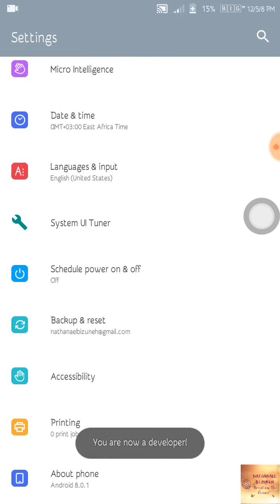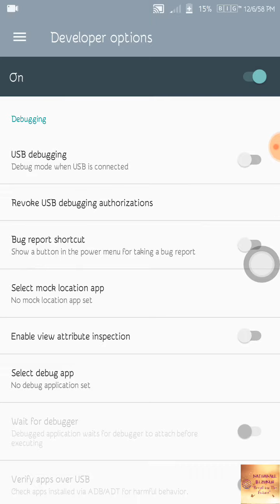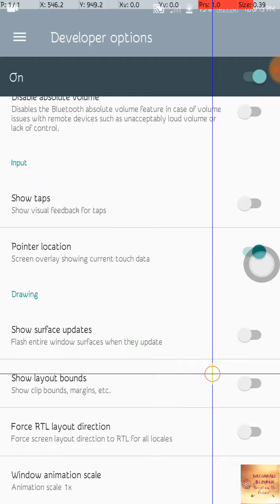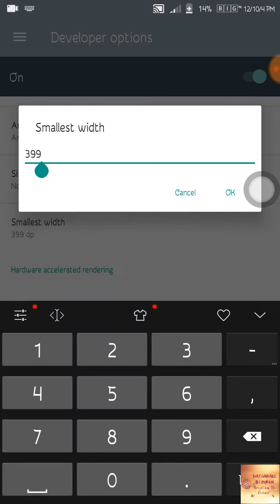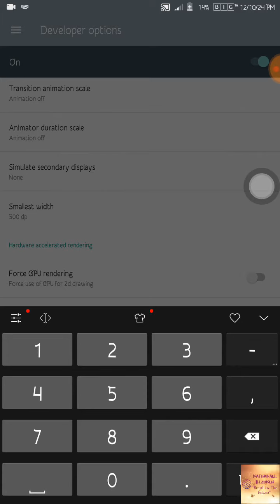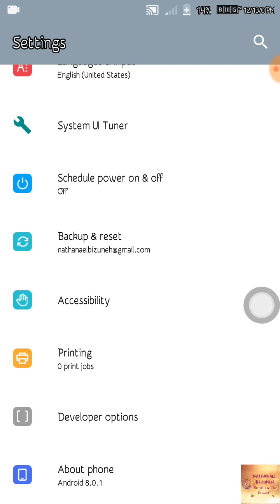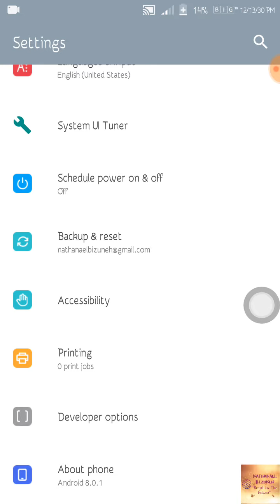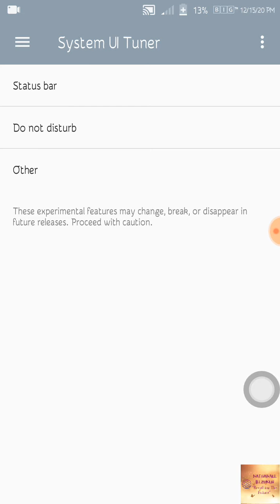የተደበቁ የሞባይላችን settings አሁኑኑ ተጠቀሙበት || Ahadu Tech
ለበለጠ ምርጥ ቱቶሪያል እዚህ ሰብስክራይብ ያድርጉ